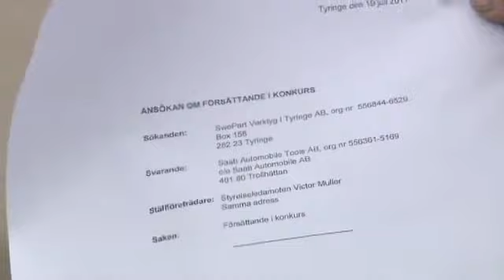Konkurshot mot Saab undanröjt